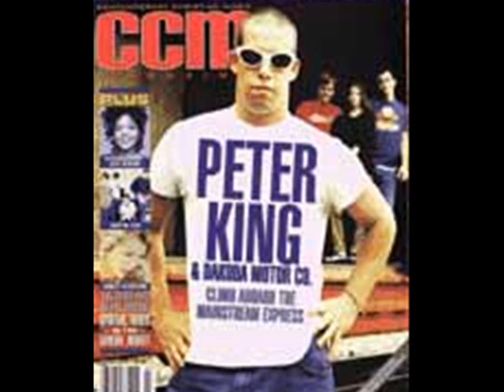DAKODA MOTOR CO. ~ Wind 'an' Sea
Opening song from Into The Son (1993).